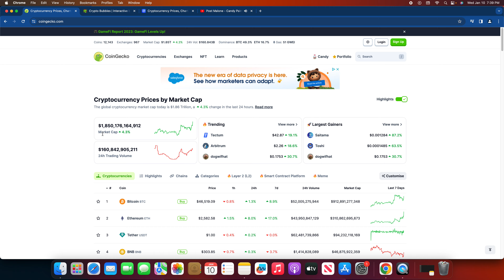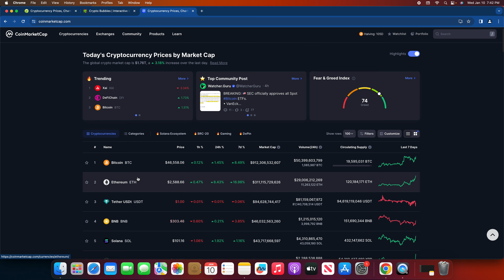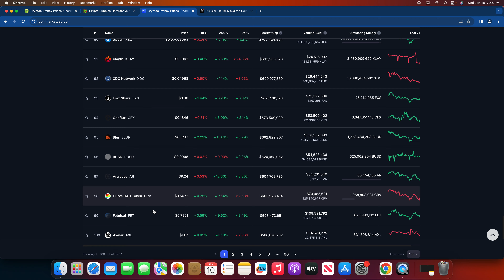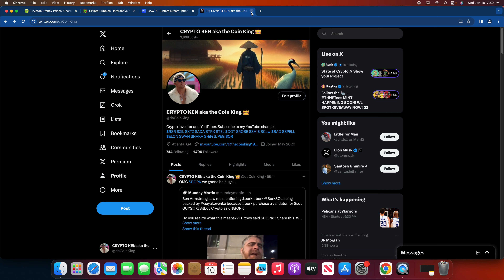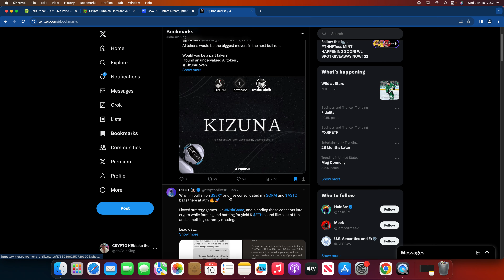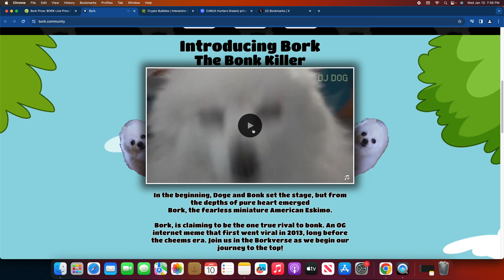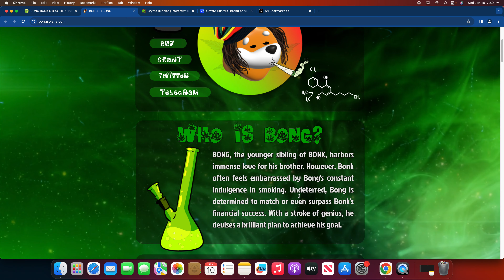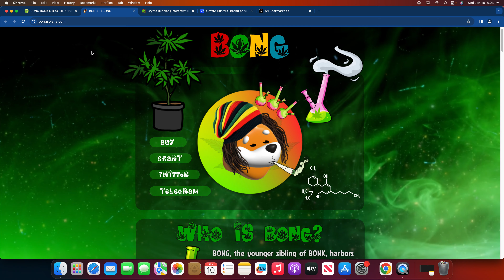ETF approved! Send $BORK $BONG to 1000X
In this video i am discussing 2 of my fave memecoins Bork and Bong and my input on the ETF being approved today.